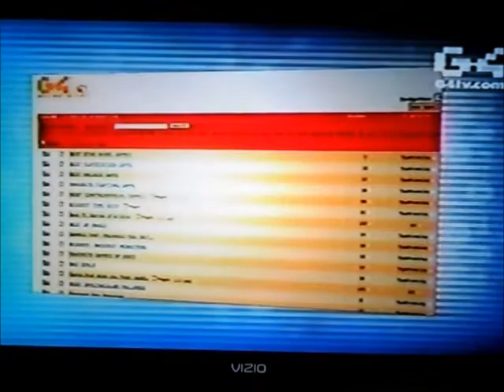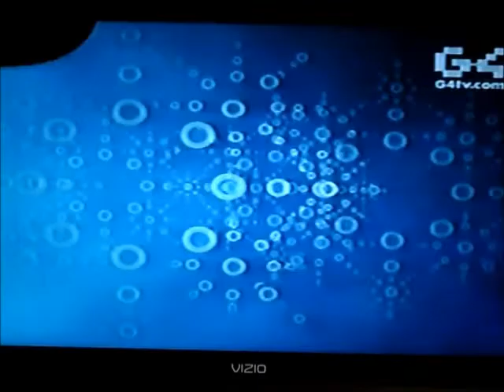Filter [Part 2]- Top 10 Racing Games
Rev up your engines and prepare to qualify. Diane Mizota is taking us through the top ten racing games on this episode of Filter. This time, gamers talk about their favorite crashes in video games.

Then, we continue along at the speed of sound with Cruisin' USA, Outrun, F-Zero and Project Gotham Racing.